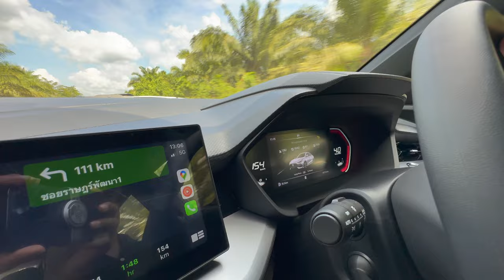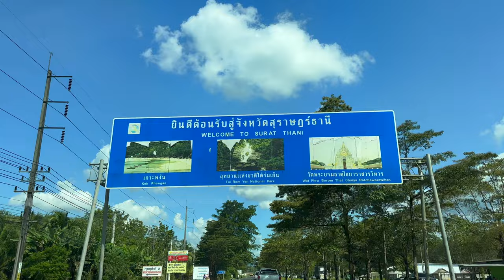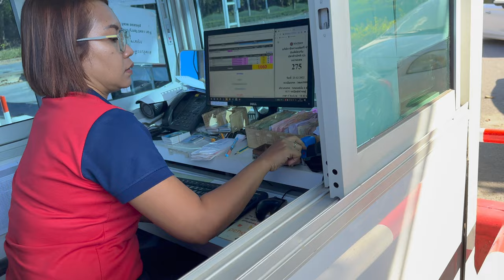DAY 8 - HOW TO REACH KOH SAMUI BY SEA | Krabi to Koh Samui - A Sea Odyssey | Thailand Road Trip 🚢🌴🇮🇳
🚗 Join us on Day 8 of our Thailand adventure as we journey from Krabi to the enchanting Koh Samui. Experience the thrill of traveling by road and sea, reminiscent of a grand Indian voyage.

⛴️ Seatran Ferry Experience: Dive into our journey across the sea, offering views that'll remind you of scenes from Indian cinema.

🇮🇳 Indian explorers, prepare for an exciting blend of travel modes as we head to one of Thailand's most beloved islands. Perfect for those who love exploring new horizons!

0:00 Introduction & Indian food in Krabi
1:43 Ao Nang Beach
2:21 Krabi to Surat Thani
3:22 Donsak Pier and Ferry booking
5:20 Loading car in Ship
6:48 Ferry ride starts
8:06 Ferry tour
10:38 Reached Koh Samui

Cost of Seatran Ferry : Thai Baht 550 with car and Thai Baht 175 per person

Enjoy with us the most amazing road trip in Thailand. In this road trip we were on road for more than 15 days and travelled South of Thailand from Bangkok.

Places we visited :
1. Koh Lipe
2. Phi Phi Island
3. Koh Samui
4. Koh Tao
5. Phuket

We covered the distance by road and sea.